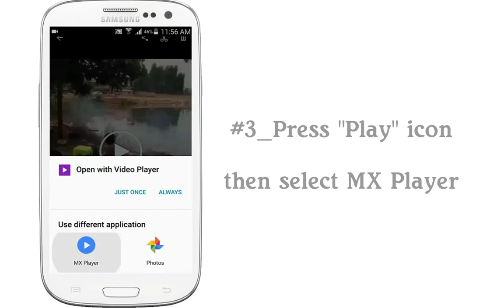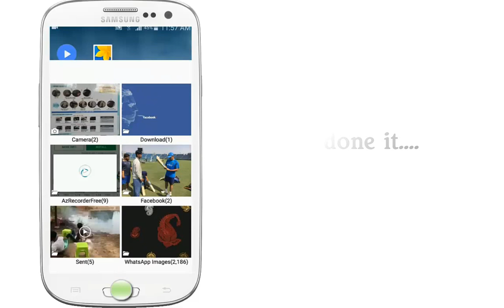How To Change Default Media Player on Android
You might came to this video when you were trying to check solution to changing your default video player on your device. Usually when you open any video from Gallery, it will play in default gallery app. However you can change setting to play any video from Gallery to your selected player.

Check this video on how to change default video player on your android smartphone or tablet device.

Audio track : Seasonal